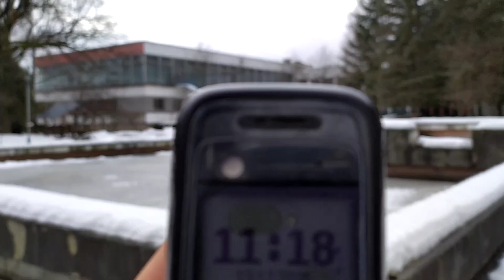Трускавець 2022: від бювету через парк і Молдову до Батьківшини, йде дощ.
Трускавець 2022: від бювету через парк і Молдову до Батьківшини, йде дощ 19 грудня 2021 р.

Відтепер маєте можливість подякувати команді Львів Депо або привітати з прийдешніми святами не лише на словах ;) Підтримавши нас, Ви зможете отримувати більше задоволення від контенту!